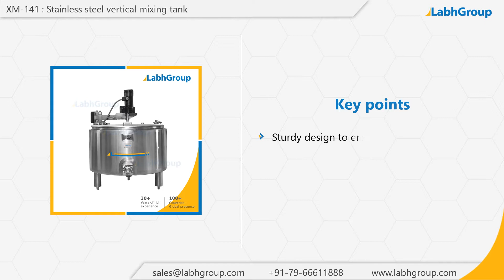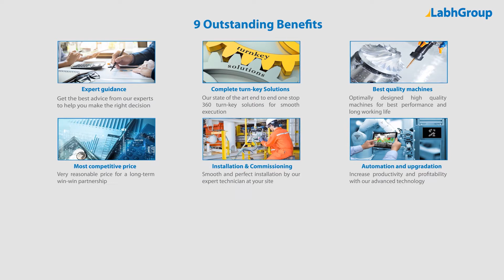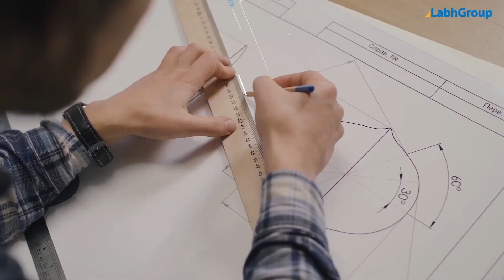Stainless steel vertical mixing tank | Best quality vertical mixing tank manufacturer | Labh Group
Best quality Stainless steel vertical mixing tank from Labh Group - A Global leader with 30+ years of experience and presence in 100+ countries worldwide and serving 10,000+ delighted customers throughout the world.

► Key points : Stainless steel vertical mixing tank

• Optimally designed for best performance

► Salient features : Stainless steel vertical mixing tank

► Why choose Labh Group for your Stainless steel vertical mixing tank requirements

9 reasons why companies across the globe keep choosing Labh Group

You are invited to buy Stainless steel vertical mixing tank from Labh Group